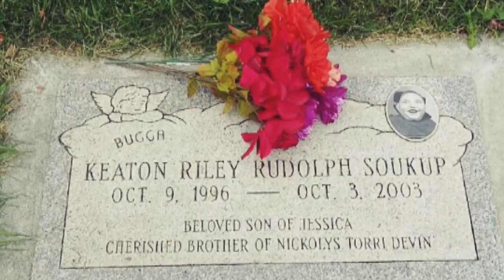Bugga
My first attempt at making a movie, so bear with me..